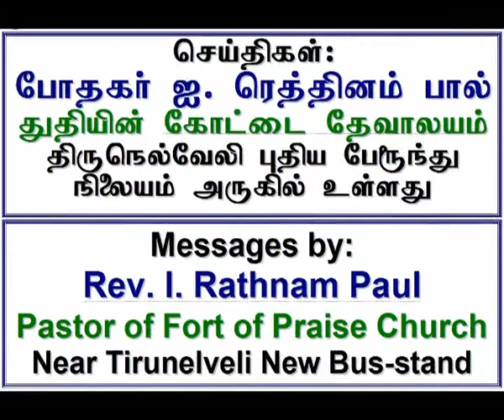2009 09 21 Mng, காலை நேரம் இன்ப ஜெப தியானமே;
Kalai Neram Inba Jeba Thiyanameh, Pastor I. Rethnam Paul, Qatar
This Tamil Christian song is a part of the message titled “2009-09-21 Mng, 3 Steps of Saul before rising upto Kingship, Pr. Rethnam Paul, Qatar”